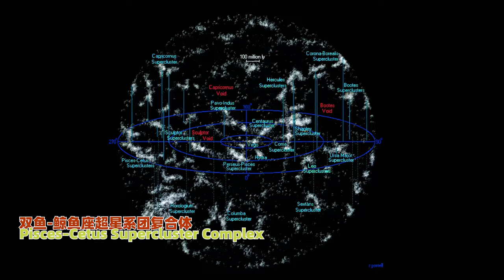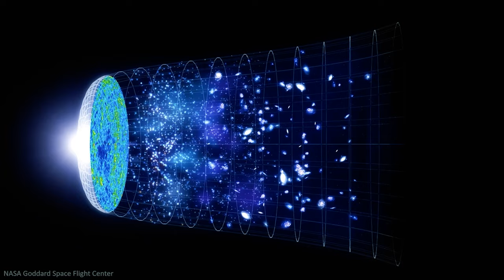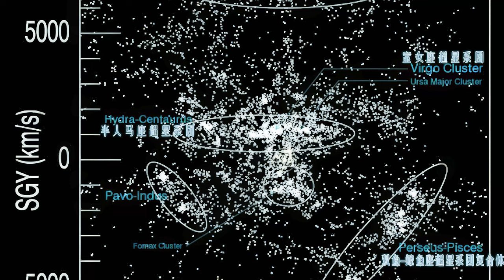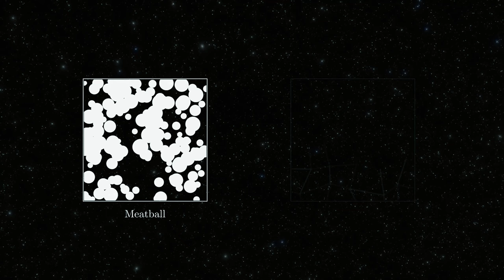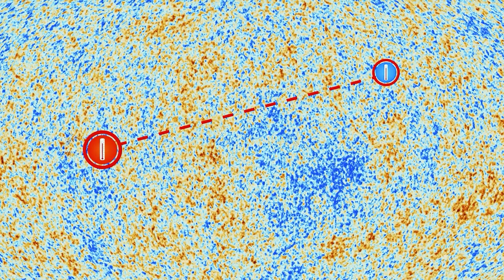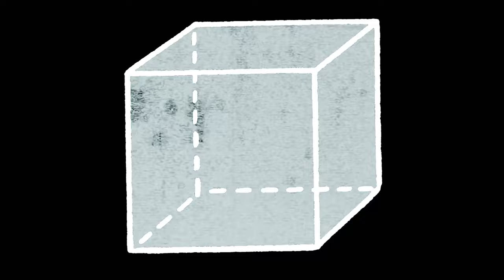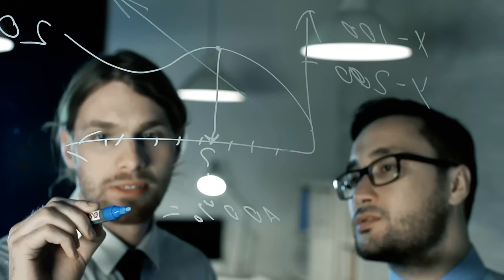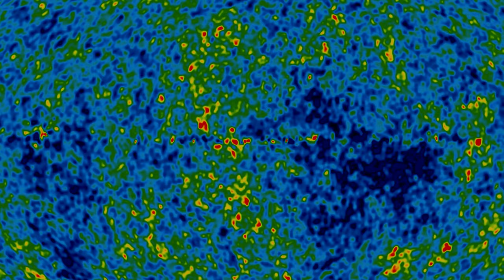宇宙的奧秘：它究竟是什么模樣，又為何如此？|宇宙結構|探索|你的位置|銘感Dot